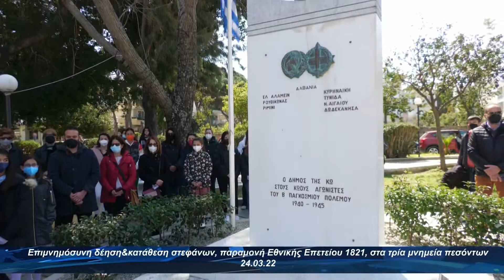Επιμνημόσυνη δέηση & κατάθεση στεφάνων, παραμονή Εθνικής Επετείου